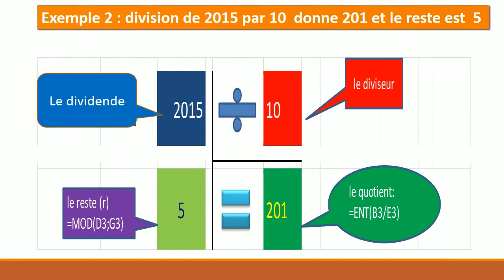Excel et la division euclidienne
Bonjour et bienvenue chers amis!
ravi de vous voir visionner cette vidéo
cette vidéo montre comment vous pouvez vous servir de Microsoft Excel pour la division euclidienne.